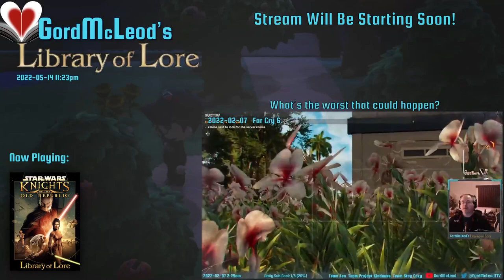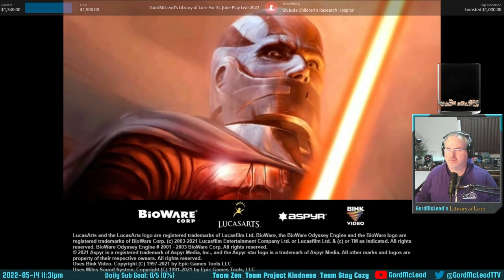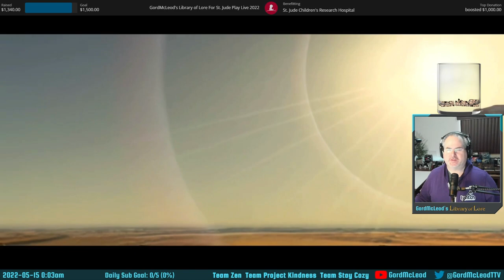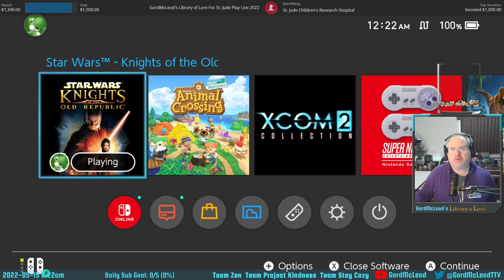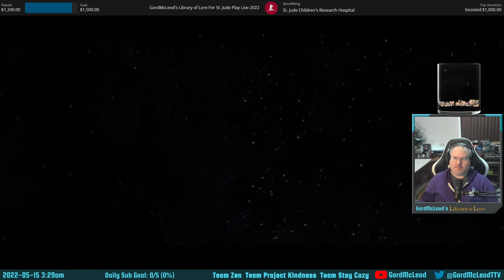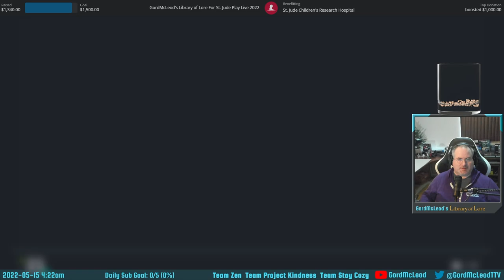2022-05-14 - #2,467 - Star Wars: Knights of the Old Republic - First Streamed Playthrough #5 of 11